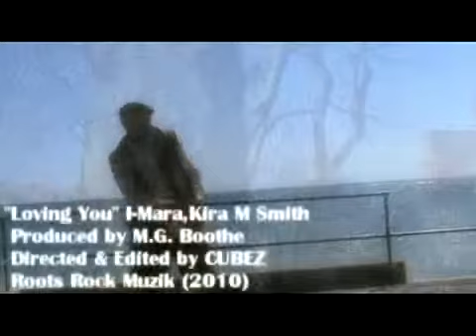I-Mara & Kira M. Smith - Loving You.MP4